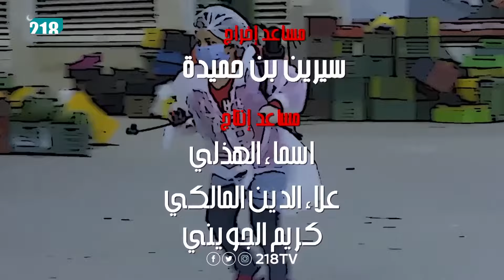2020 | 25 الكاميرا الخفية الحلقة